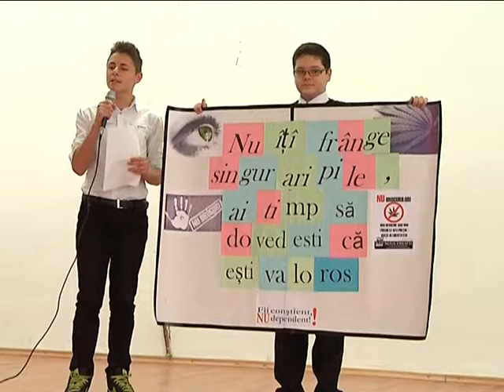INTRE AGONIE SI EXTAZ- O CLIPA DE VIS, O VIATA PIERDUTA